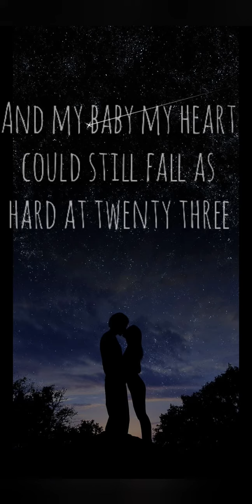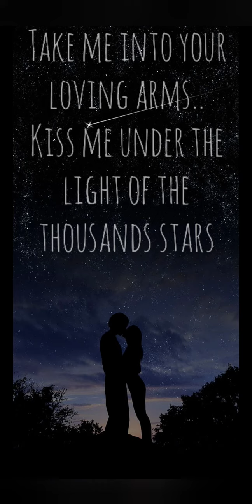thinking out loud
use earphones or headphones

click the link above and vibe